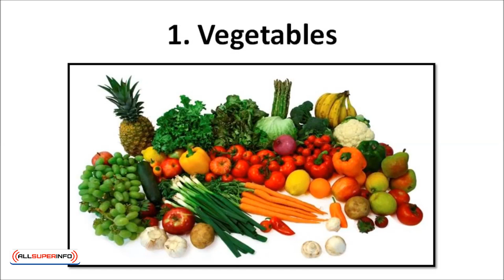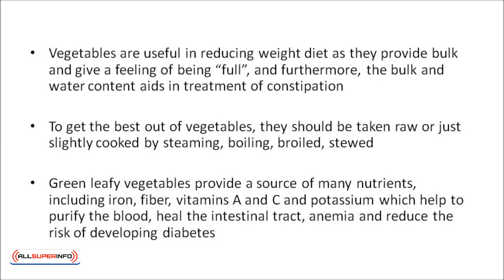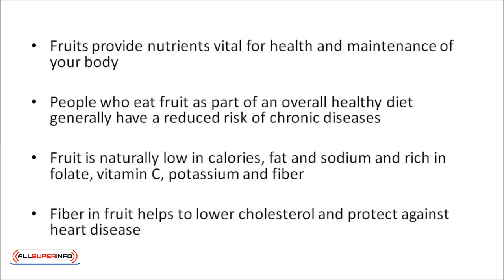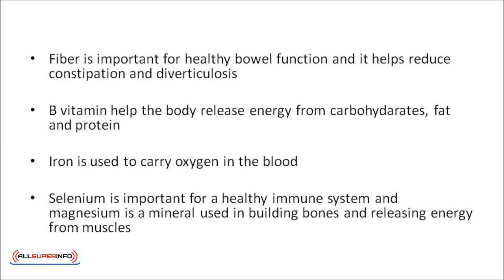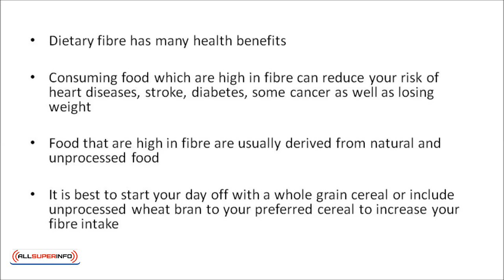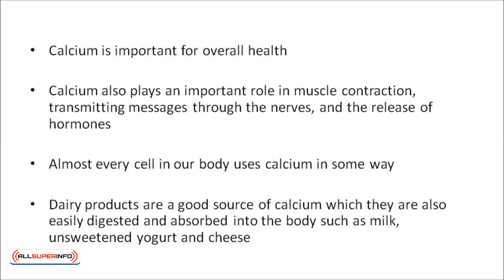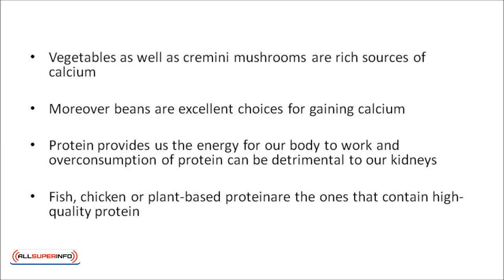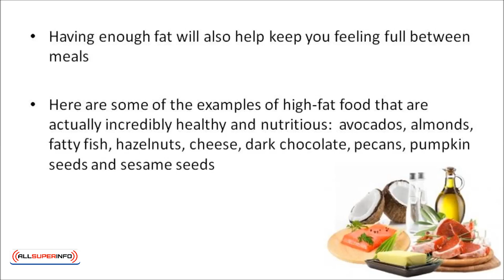Video 6 Types of Recommended Food